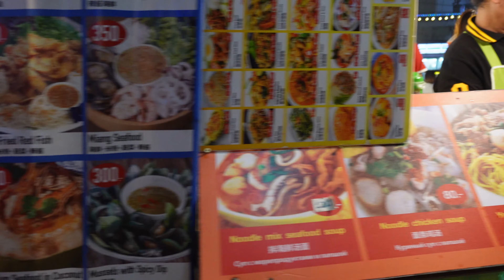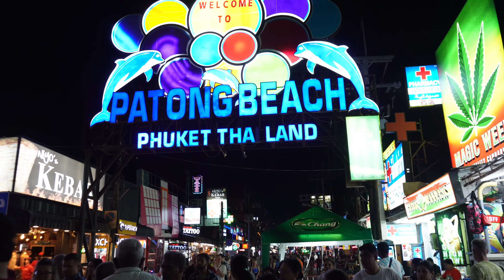2022 泰国普吉岛 最著名的三大海滩的晚上 夜生活 真正的旺季已经来了 迎来了西欧人的报复性消费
第三站：再次回到泰国
这次从日本福冈回到泰国主要有两个原因：
第一是因为我在泰国有一些业务要处理，回到泰国有工作的关系
第二是因为日本营业管理签证，需要一个稳定且可持续发展的业务。我本来有一个比较不错的业务，但是我觉得如果在日本和泰国之间能够建立业务往来，也是一个非常不错的主意。所以来到泰国再次考察。

第二站：日本移居
离开泰国以后，我已经到达日本了。这里的景气和泰国天差地别，每次来日本以后都觉得日本是天堂，但是我真的适合在这里生活吗？移民日本不简单，但是绝对不是不可能，如果你想做 也不见得有多难。要看决心了。 我准备先试试居住一段时间！

我决定离开,开始新的“润”的生活  为家人寻找新的生活定居点而努力。第一站，先去考察泰国、然后日本、欧洲和美洲。寻找哪一个地点更加适合定居。
记录每个国家的好坏，判断哪个地方更适合自己。。
我将记录每一个地方，以便以后在确定去哪里移民前做好所有的准备。